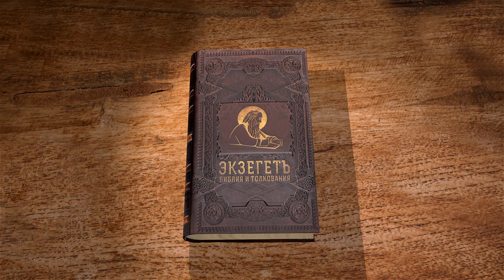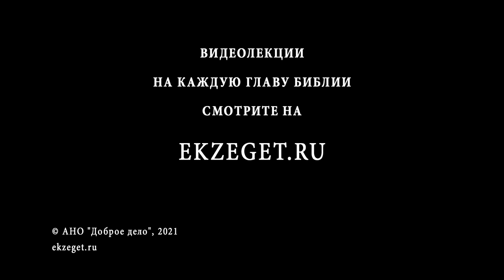Евангелие от Иоанна. Глава 1. Протоиерей Александр Прокопчук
Библейский портал Экзегет представляет цикл лекций магистра теологии, старшего преподавателя кафедры библеистики ПСТГУ протоиерея Александра Прокопчука на Евангелие от Иоанна. Глава 1.
Свидетельство Иоанна Крестителя об истинном Свете.
Иоанн указывает на Иисуса, как на Агнца Божия.
Призвание первых апостолов.